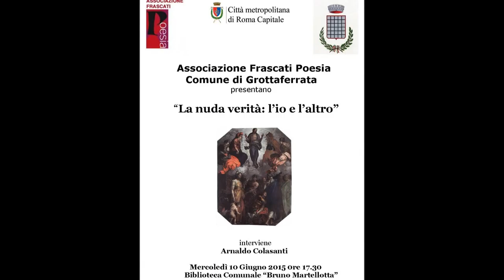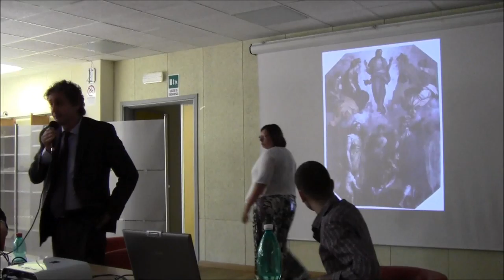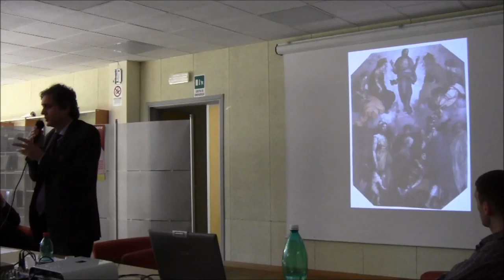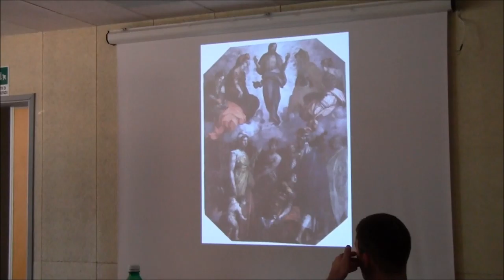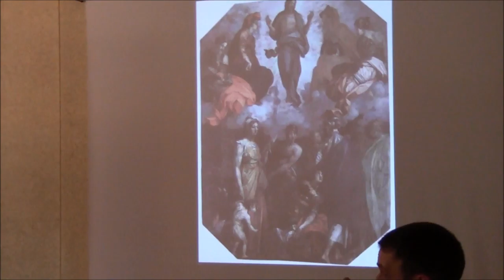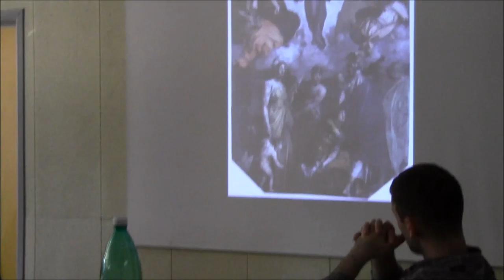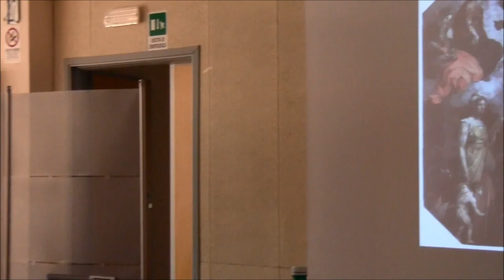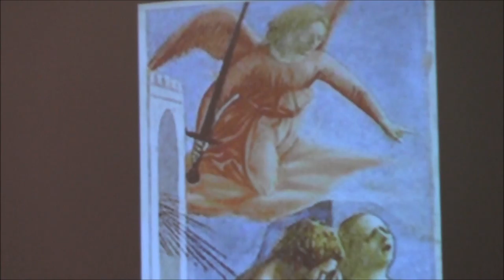Grottaferrata: Conferenza "La nuda verità: l'io e l'altro" - con Arnaldo Colasanti - 10 giugno 2015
Mercoledì 10 giugno, presso la Sala Conferenze della Biblioteca Comunale “Bruno Martellotta” in Viale Dusmet 20 a Grottaferrata, con i saluti e l'introduzione del Sindaco Giampiero Fontana, è intervenuto l’Illustre Scrittore e Critico Letterario Arnaldo Colasanti, presidente dell’Associazione Frascati Poesia, il quale ha condotto la Conferenza Pubblica dal titolo “La nuda verità: l’io e l’altro”, tematica incentrata fra Arte e Poesia sulla spiritualità umana. L’evento è stato  organizzato dall’Associazione Frascati Poesia con il Patrocinio del Comune di Grottaferrata e della Città Metropolitana di Roma Capitale.

Al termine sarà offerto un gradevole conviviale con i vini del Consorzio di Frascati.